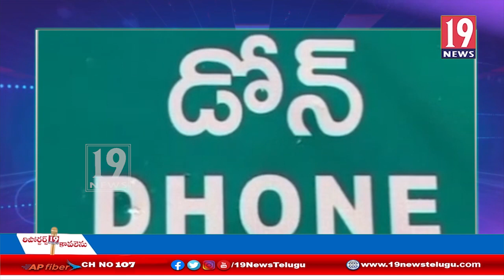డోన్ పట్టణంలో జరిగిన ఘర్షణ ప్రాంతాన్ని పరిశించిన డీఎస్పీ శ్రీనివాసులు రెడ్డి - కర్నూలు జిల్లా